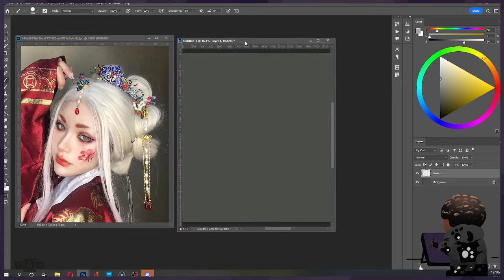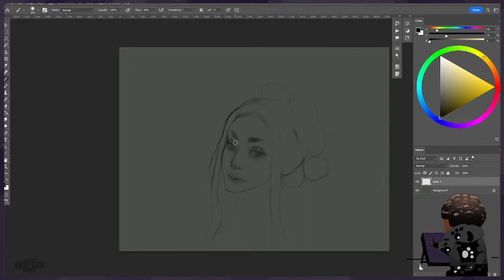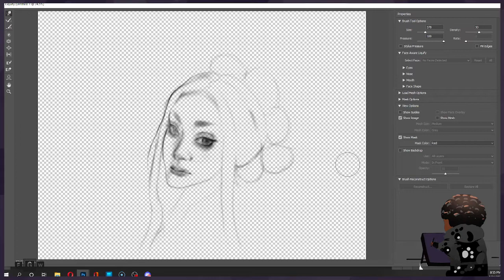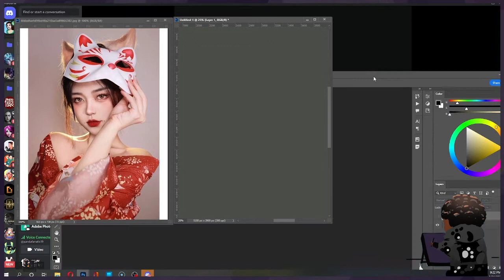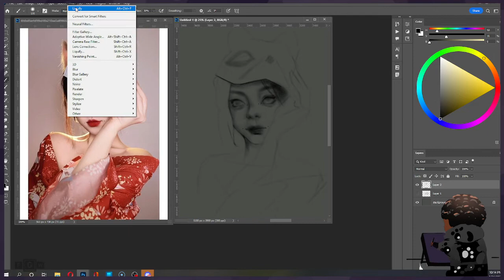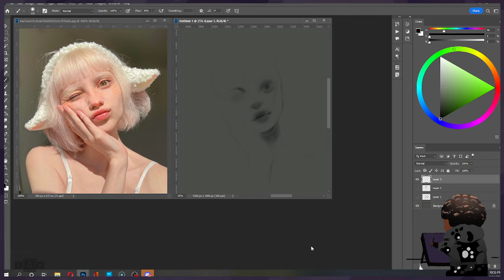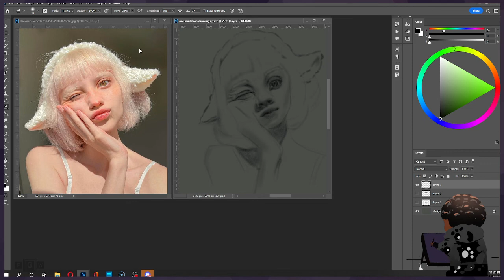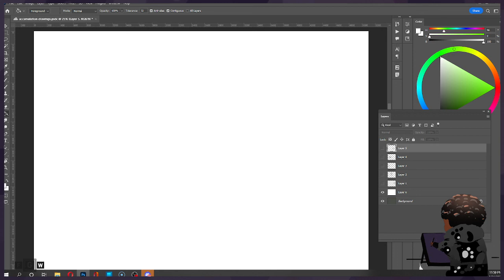Procrastination Wednesday 1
I have 5 drawings due at 11:59 with about an 5hrs to finish will I make it, tune in and find out.